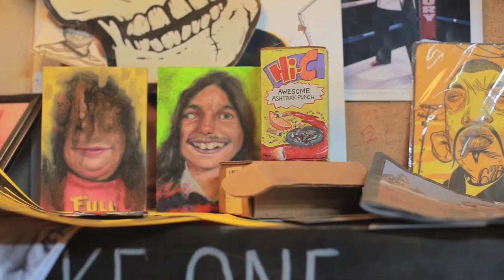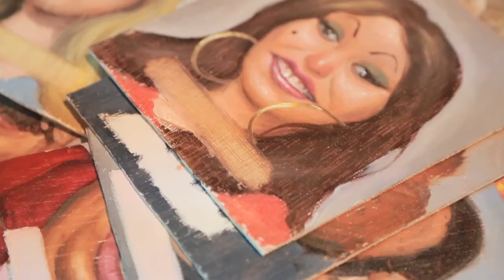Artist Perspective: Sean Norvet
This video was originally uploaded to Vimeo on October 29, 2014.

Join Stay Gallery on Friday, November 7 from 7p to 11p for the opening reception of ALL YOU CAN EAT, an exhibit by Sean Norvet featuring new paintings and sculptural intermedia works. This will be Norvet’s first solo exhibit and will be on display until November 30.

Filmed & Edited by: Gabriel Enamorado & Gary Guido